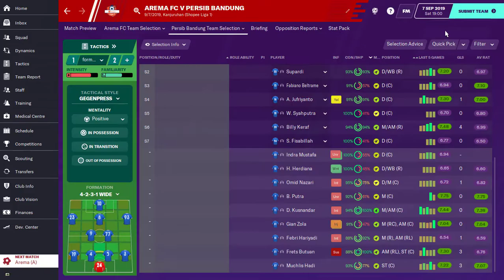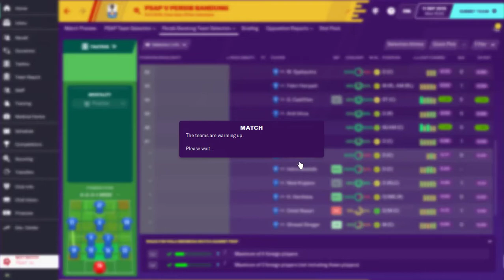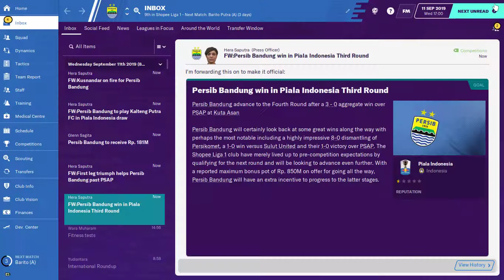FOOTBALL MANAGER 2020 PERSIB BANDUNG CAREER MODE #007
Pekan ketujuh belas Liga 1 akan menyajikan laga derby antara dua tim biru, yaitu Arema FC berhadapan dengan Persib Bandung. Persib yang belum terkalahkan dalam beberapa laga terakhir tentu ingin melanjutkan rekor bagus ini, tapi tentu saja Arema FC bisa jadi ancaman untuk Persib.